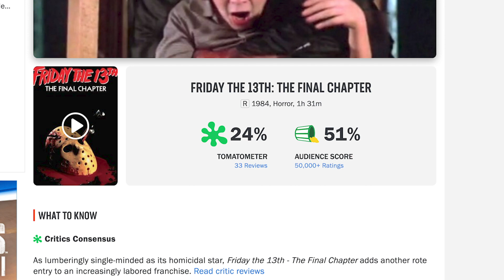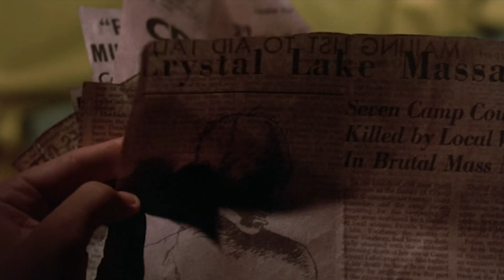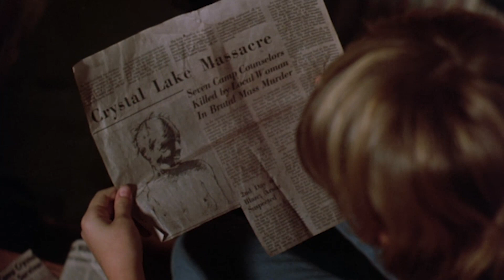Friday The 13th: The Final Chapter (1984) Review & Breakdown!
Friday the 13th Part 4: The Final Chapter (1984) Review, Breakdown, & Analysis!

Hamburgers & Horror Discord...

Hamburgers & Horror Letterboxd...